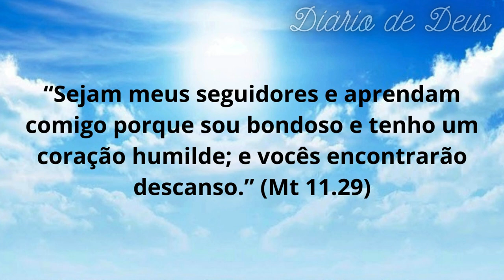Seguidores de Jesus: Aprendendo com sua Doçura e Leveza | Diário De Deus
Seguidores de Jesus: Aprendendo com sua Doçura e Leveza
 Nesta reflexão baseada no texto de Mateus 11.29, mergulharemos na doçura e leveza que Jesus nos convida a seguir. Vamos descobrir como o exemplo de Jesus nos ensina a lidar com as dificuldades do dia a dia de uma maneira mais suave, permitindo que sua paz e descanso preencham nossas vidas. Acompanhe essa mensagem inspiradora e aprenda a caminhar ao lado de Jesus!.